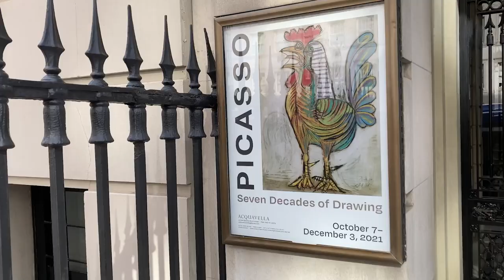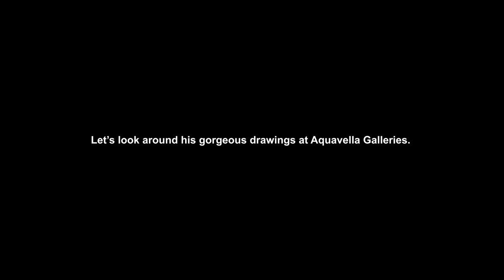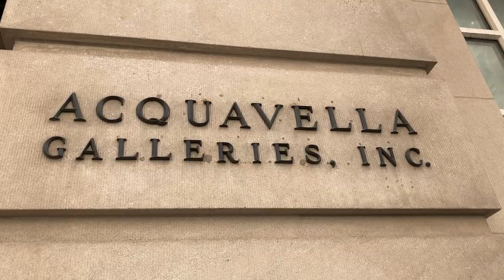AQUAVELLA GALLERIES - PICASSO Seven Decades of Drawing HIGHLIGHT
Hi Guys,

Hope you guys had a great weekend. Today I would like to introduce a wonderful Picasso's drawings exhibition at Acquavella Galleries in Upper East Side. The exhibition represents over 80 drawings spanning seven decades of the artist's career, including diverse mediums such as charcoal, crayon, colored pencil, collage, graphite, gouache, ink, pastel, and watercolor. As his drawings reflect his life to experiment and innovate ,the show is such a great opportunity his genuine talent.

*Please adjust the video quality to 1080p (It is a huge difference)

주말 잘 보내셨나요? 오늘은 뉴욕 어퍼 이스트 사이드에 위치한 Acquavella Galleries에서 열리고 있는 피카소 드로잉전을 소개해드리고자 합니다. 이번 전시에는 80여점이 넘는 드로잉들이 전시되고 있으며, 목탄, 크레용, 색연필, 콜라주, 연필, 과슈, 잉크, 파스텔, 수채화 등 다양한 재료로 제작된 드로잉들을 확인할 수 있습니다. 그의 드로잉은 실험적이고 혁신적인 그의 삶을 반영하기 때문에, 이번 전시는 그의 천재성을 볼 수 있는 좋은 기회입니다.

*비디오 화질 설정을 1080p로 해주세요. (차이가 큽니다.)

*AQUAVELLA GALLERIES Information

Art Column(Korean) - 서울경제 '뉴요커의 아트레터' (Seoul Economy Daily New Paper - Art Letter From NYC)

1. Bachs Cello Suite by Ardie
2. Air on a G string (bach) by Ianpost
3. Clair du lune (debussy)by ohad-ben-ari
4. Gymnopedie-no.1 by Romi Kopelman